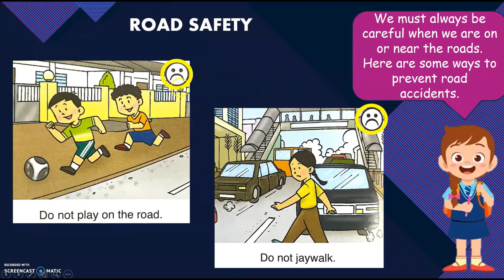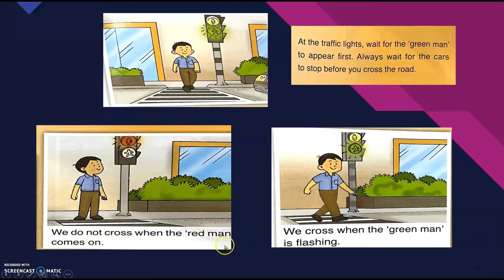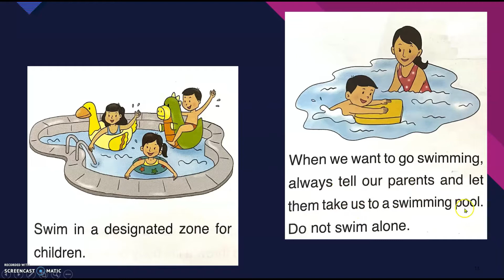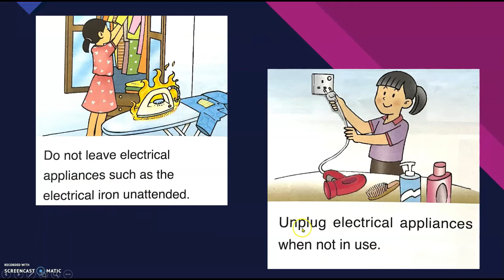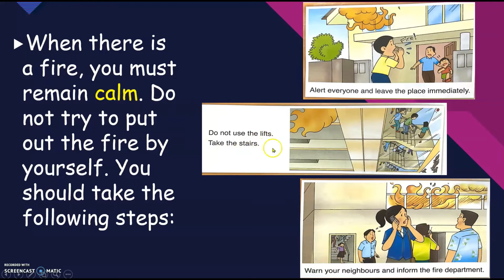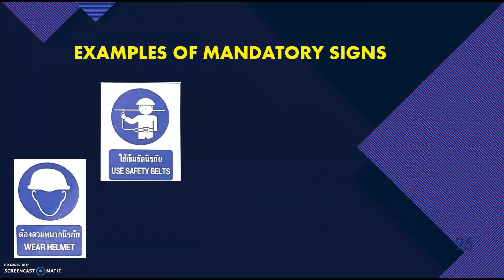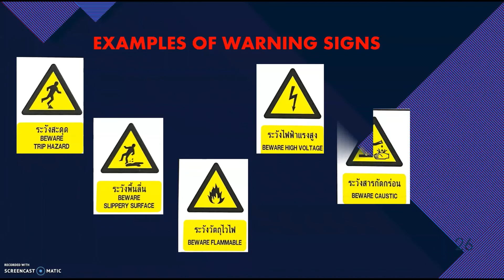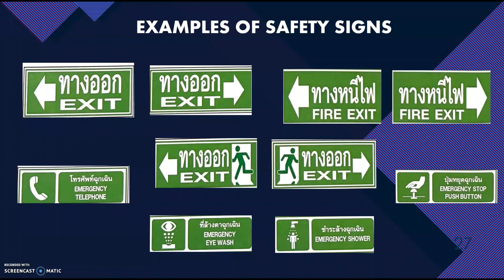P2 Health ACCIDENT PREVENTION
Life is too short make the best of it.